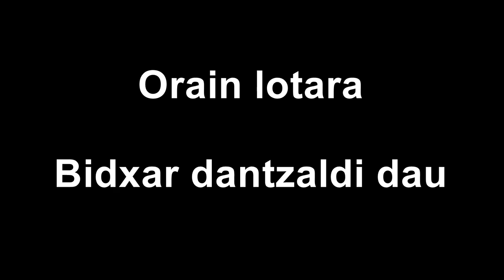2015 ko HEGALUZE - ANDUIZA ANAIAK